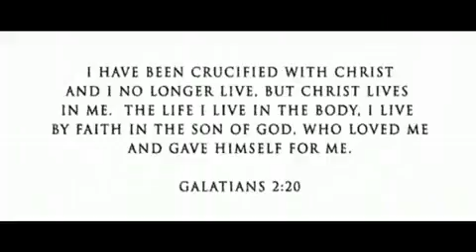The Game - My Life ft. Lil Wayne